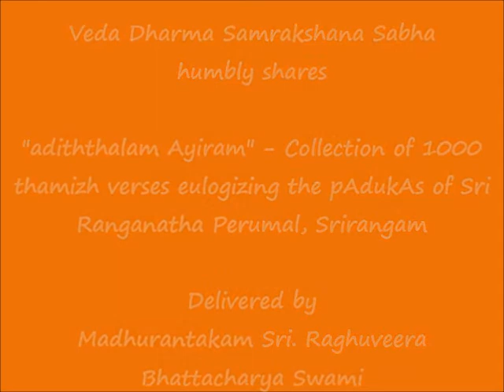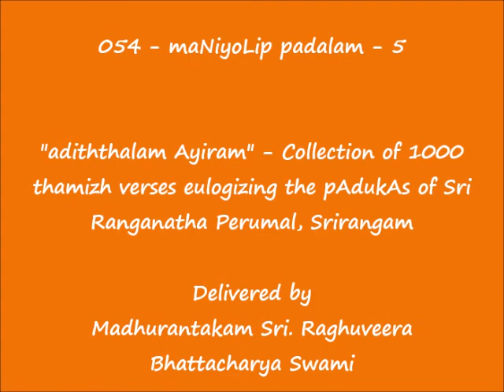054 - மணியொளிப் படலம்-5 (maNiyoLip padalam-5) - அடித்தலம் ஆயிரம் (adiththalam Ayiram)